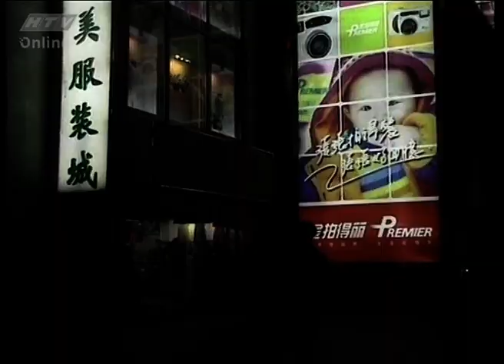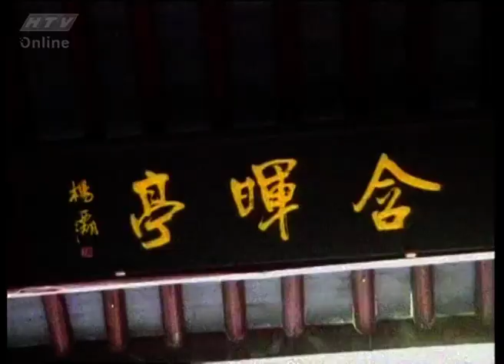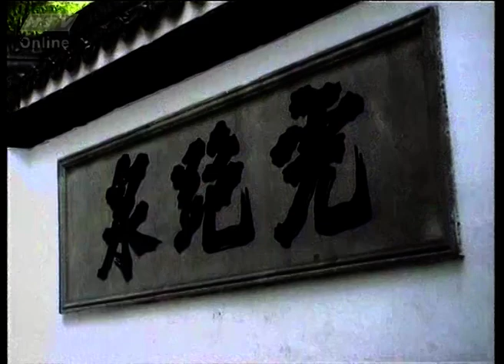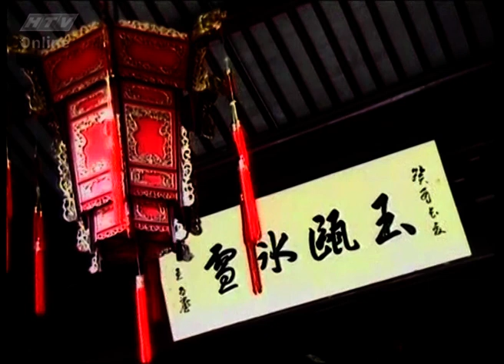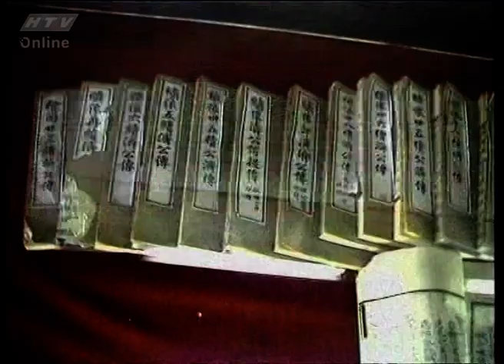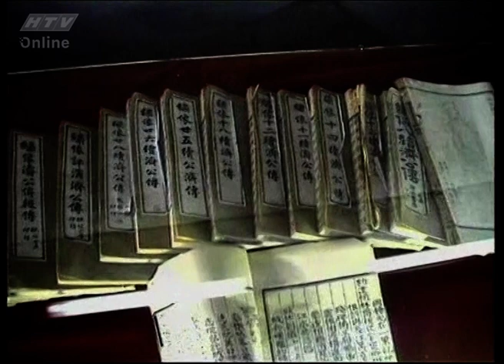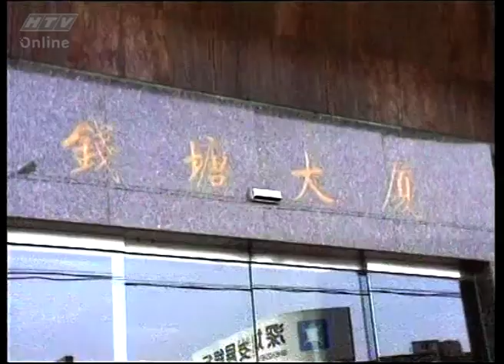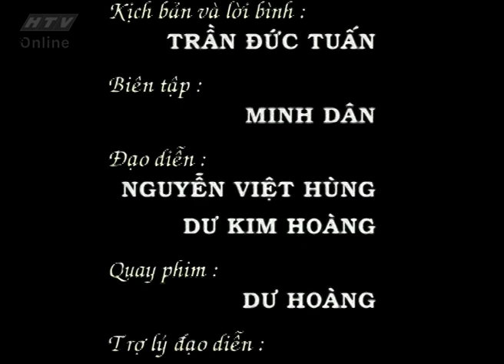Trung Hoa Du Ký - Tập 6 | Hổ Bào Tuyền, Lục Hòa Tháp Tại Hàng Châu Trung Quốc | Phim Tài Liệu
Mùa hè năm 2000, nhóm làm phim HTV đã lên đường đến Trung Quốc làm bộ phim Trung Hoa du ký. Đây được xem là phim tài liệu đầu tiên của HTV ghi hình ở nước ngoài. Chuyến hành trình 21 ngày theo kiểu du lịch và chỉ sử dụng máy quay bán chuyên dùng nhưng đã cho ra lò đến 20 tập phim và được công chúng đón nhận nồng nhiệt. Thành công ngoài dự đoán của bộ phim đã tiếp thêm niềm tin cho các nhà làm phim mạnh dạn dấn bước vào thể loại phim khá mới mẻ này.

Trung Hoa Du Ký được xem là bộ phim tài liệu đã chứa đựng được những thông tin, kiến thức khá đồ sộ về văn hóa nghệ thuật, thi ca & lịch sử Trung Hoa qua hàng ngàn năm, rất đáng tham khảo.